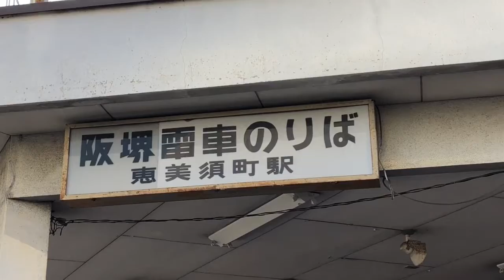【記録映像】阪堺電車、変わりゆく恵美須町駅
2019.12 撮影
大阪市